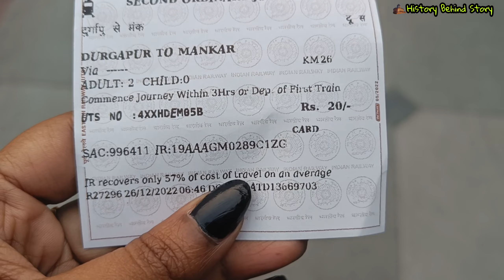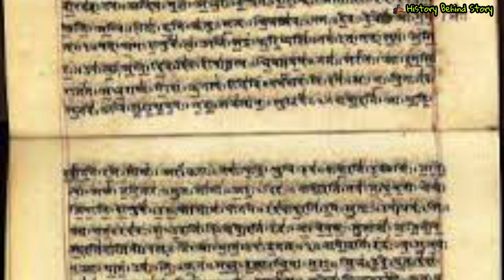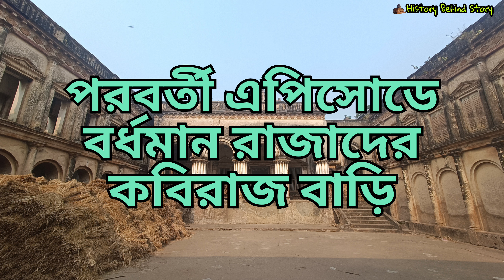মানকর রাজবাড়ী রঙমহল ও তার ইতিহাস || কেন আজ সম্পূর্ণ ধ্বংস এ রাজবাড়ী || কি এমন ঘটেছিল❓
Mankar is an ancient rich place in Burdwan district. This Rangmahal zamindarbari is in the Raipur area here. These Kanauj Brahmins of Mankar were the main landlords of Mankar.It was about 500 years ago. The progenitor of this clan was Badle Dubey, a resident of Kanauj, North India. His successors were Manoratha Dubey and Srikanth Dubey. This Srikanta Dube came from Kanauj to Chandrakona in Medinipur after taking initiation from the Radhaballab community in Mathura. and received the title of Goswami.Their successors were Madhusudan Goswami, Niharidas Goswami and Syamasundara Goswami. In the late seventeenth century Pandit Shyamsunda Goswami Bardhaman Maharaja Jagatram Rai and his wife Brajakishori Devi.And came to Khandari village next to Mankar and started living. Bhaktalal Goswami, son of Shyamsundar Goswami, initiated Bardhaman Maharaja Kirtichand Rai and his son Chitrasena Rai.
And Guru Dakshina got Mankar Raipur village Brahmottar from Maharaj Kirtichand in 1129 Bengali year i.e. 1722 AD. Pandit Bhaktalal Goswami was the first zamindar of Mankar Raipur.He built the zamindarbari named Rangamhal, Radhavallabh temple, Singhavahini temple etc.
On the day of Uttarayana Sankranti in 1135 Bengal, Radhavallabha Ji was installed in the newly built Navaratna temple.

ABOUT ME
You can also share your travel related query on my comment section. Thanks to all of you.